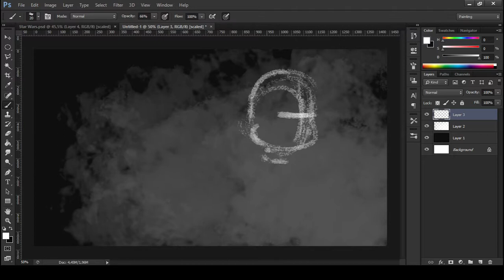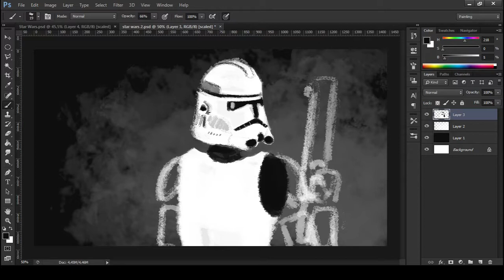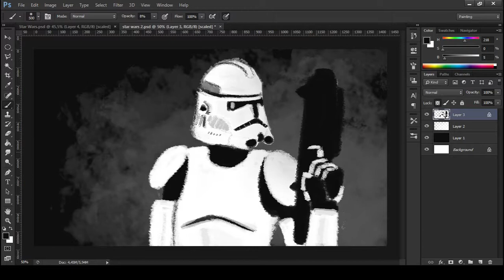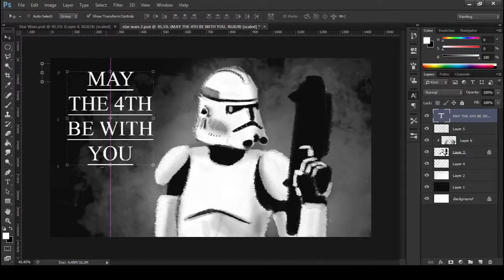Speed Painting - Star Wars Fanart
Stormtrooper Sketch

Time: 40min
Software: Photoshop and OBS